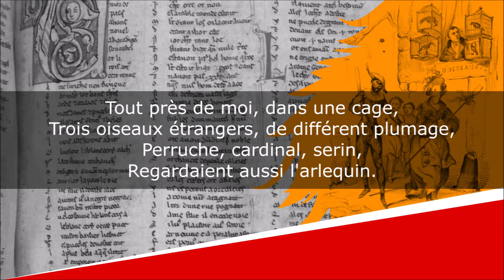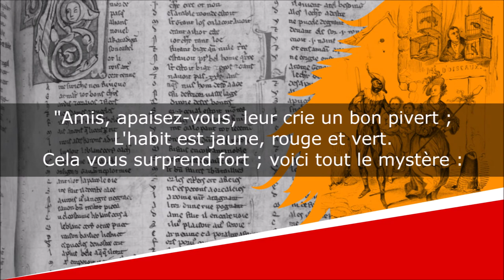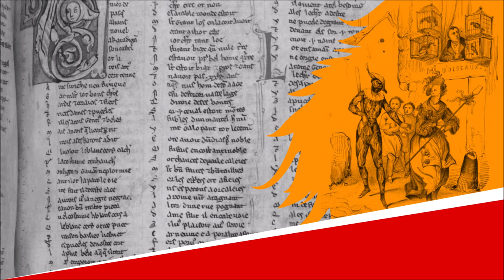L'Habit d'Arlequin - Fable - Jean-Pierre Claris de Florian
L'Habit d'Arlequin
Fables, Livre Quatrième, Fable X

Lecture : AB
Portrait de couverture : Peintre inconnu
Illustration de fond : Victor Adam

Texte :
Vous connaissez ce quai nommé de la Ferraille,
Où l'on vend des oiseaux, des hommes et des fleurs.
A mes fables souvent c'est là que je travaille ;
J'y vois des animaux, et j'observe leurs mœurs.
Un jour de mardi gras j'étais à la fenêtre
D'un oiseleur de mes amis,
Quand sur le quai je vis paraître
Un petit arlequin leste, bien fait, bien mis,
Qui, la batte à la main, d'une grâce légère,
Courait après un masque en habit de bergère.
Le peuple applaudissait par des ris, par des cris.
Tout près de moi, dans une cage,
Trois oiseaux étrangers, de différent plumage,
Perruche, cardinal, serin,
Regardaient aussi l'arlequin.
La perruche disait : "J'aime peu son visage,
Mais son charmant habit n'eut jamais son égal.
Il est d'un si beau vert ! - Vert ! dit le cardinal ;
Vous n'y voyez donc pas, ma chère ?
L'habit est rouge assurément :
Voilà ce qui le rend charmant.
- Oh ! pour celui-là, mon compère,
Répondit le serin, vous n'avez pas raison,
Car l'habit est jaune-citron ;
Et c'est ce jaune-là qui fait tout son mérite.
- Il est vert. - Il est jaune. - Il est rouge morbleu !"
Interrompt chacun avec feu ;
Et déjà le trio s'irrite.
"Amis, apaisez-vous, leur crie un bon pivert ;
L'habit est jaune, rouge et vert.
Cela vous surprend fort ; voici tout le mystère :
Ainsi que bien des gens d'esprit et de savoir,
Mais qui d'un seul côté regardent une affaire,
Chacun de vous ne veut y voir
Que la couleur qui sait lui plaire."